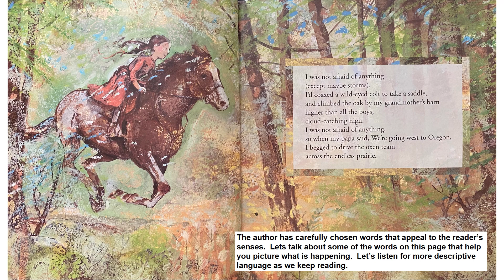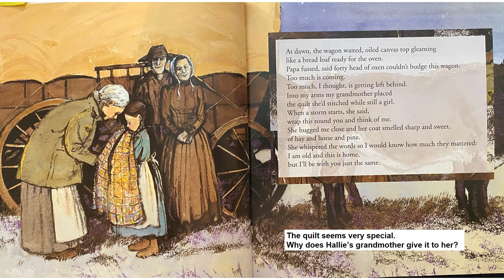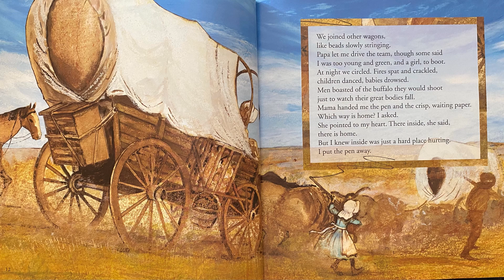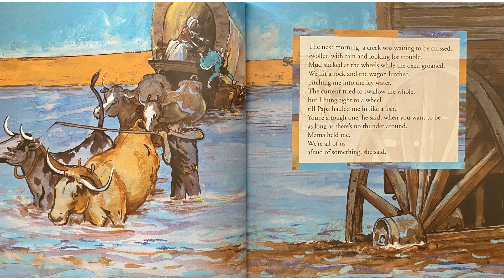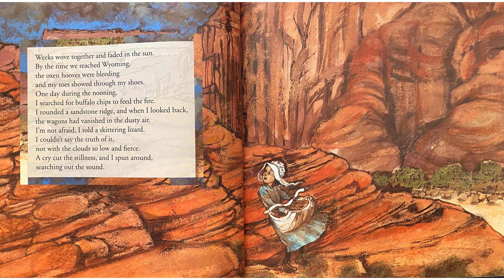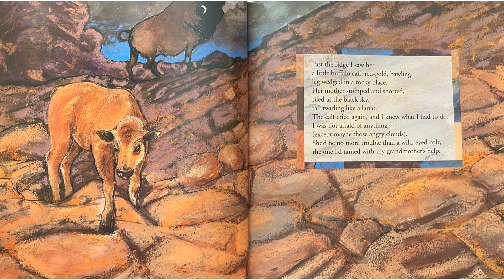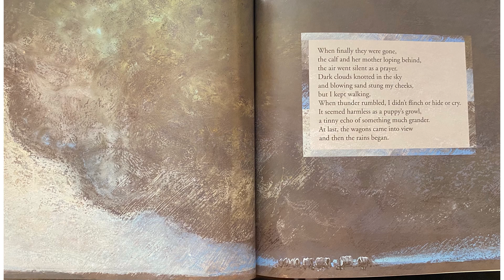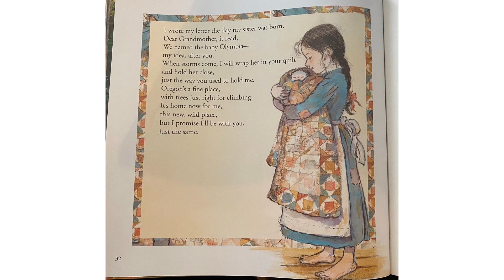The Buffalo Storm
The Buffalo Storm by Katherine Applegate.  Illustrated by Jan Ormerod